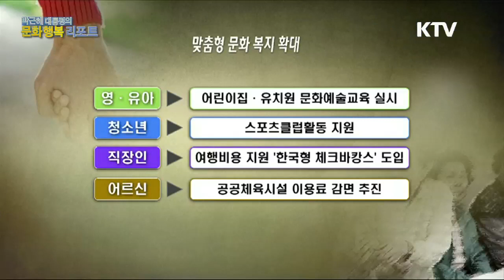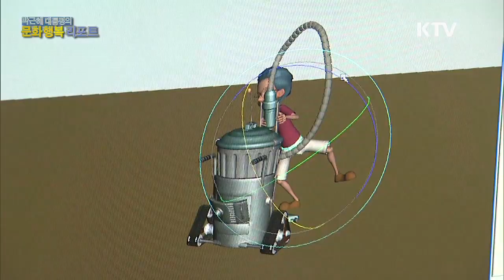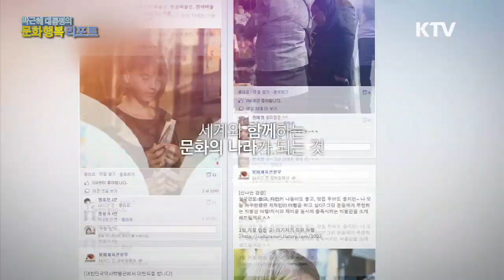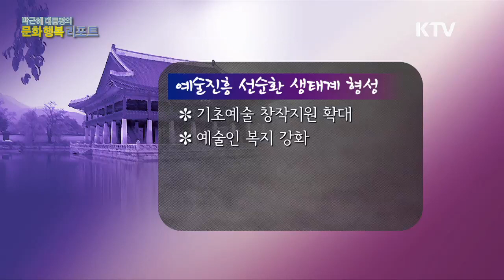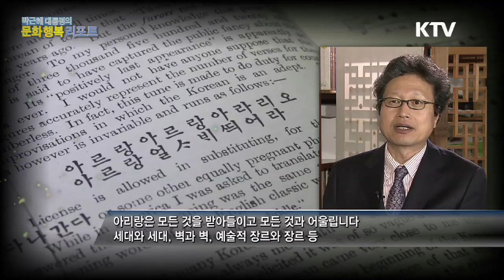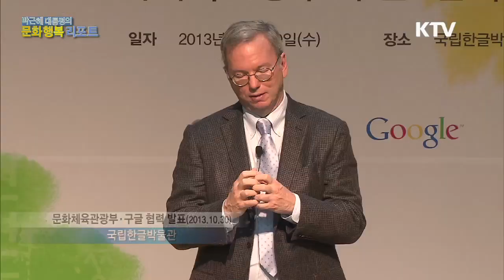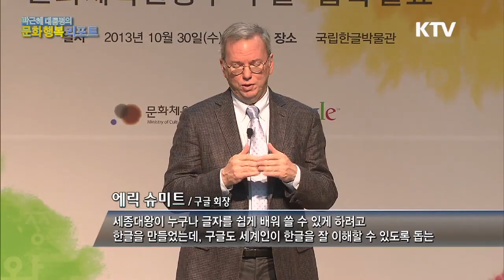KTV특집 박근혜 대통령의 문화행복 리포트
프로그램명 : KTV특집 박근혜 대통령의 '문화행복 리포트'
부      제 : 문화융성시대, 문화가 있는 삶

 ‣ 주요내용

   1. 취임사 : '국민행복 ․ 문화융성'을 통한 희망의 새 시대

   2. 박근혜 대통령의 국내 문화융성 행보

      국민통한을 위한 종교지도자들과의 오찬(3.19) / '문화융성' 기조에
      맞춰 '문화가 있는 삶' 실현을 위한 문화

      체육관광부 업무보고, 관련 정책(3.28) / 지식과 콘텐츠의 보고인
      신문의 역할 강조, 신문의 날 축사(4.5) /
           우리의 민족혼과 정체성을 상징하는 숭례문 준공식 참석(5.4) /
            인문학의 중요성 강조, 서울국제도서전 참석 (6.19) /
            우리 경제의 신성장동력인 관광진흥확대회의 주재(7.17) /
            창조경제의 토대이자 고부가가치 창출의 토대인 문화 융성을 위해
       문화융성위원회 인선 발표 및 문화융성위원회 1 ․ 2차 회의
            민생 어려움 해소 및 국민 통합 위한 불교계 지도자 오찬(7.25) /
            창조경제 부흥을 위한 인문학 중흥 의지 피력,
            인문정신문화계 인사 초청 오찬(8.7) /
             창조경제 핵심 산업인 방송의 날 축사(9.2) /
             영화인 간담회 (9.29) / 잠실구장에서 열린 2013 한국시리즈 3차전 시구
       (10.27) 및 청와대 아리랑 공연(10.27) 등 총 14개

   3. 박근혜 대통령의 해외순방 문화외교(한복, 한식, 한류) 행보

      워싱턴 스미스소니언 박물관에서 개최한 '한미동맹 60주년 만찬'
      참석, 한국 문화의 우수성과 한복의 아름다움 전파(5.6-5.10) /
           정치, 경제 외교에서 '인문 유대'까지 확대한 한복 외교,
            중국 국빈 방문(6.27-7.1) /
            러시아 G20 정상회의 '문화 ․ 정보통신 신기술과의 융합'
       강조한 창조경제 세일즈 / 베트남 국빈방문 '한복 ․ 아오자이'
       패션쇼에 직접 모델 워킹, 문화융성 행보(9.5-9.11) 총 4개
       4. 11월3일 서유럽 순방길에 오르는 박 대통령, 문화융성의
       마중물이 될 앞으로의 행보 기대